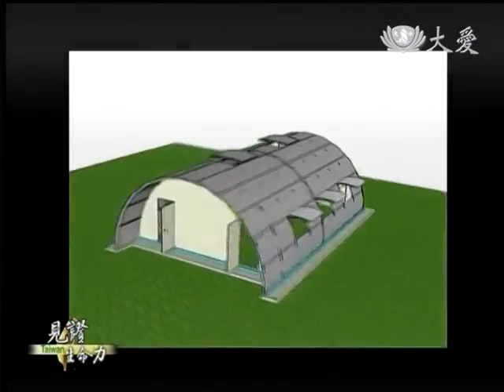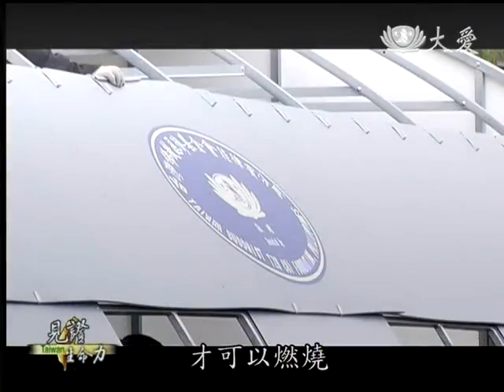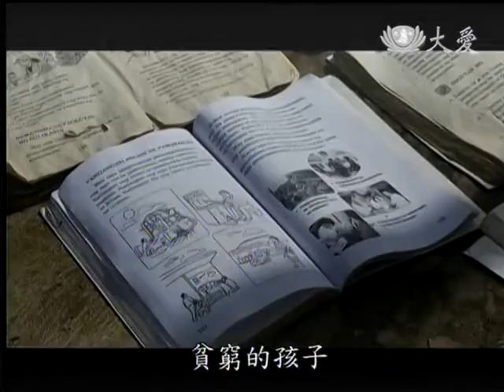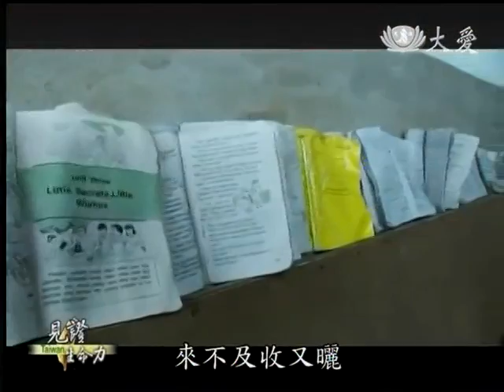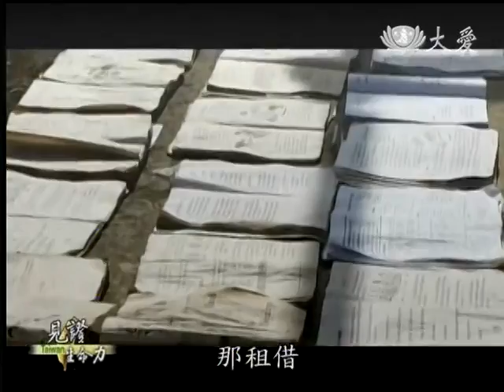20140126《見證台灣生命力》菲揚的幸福，很簡單--獨魯萬的簡易教室